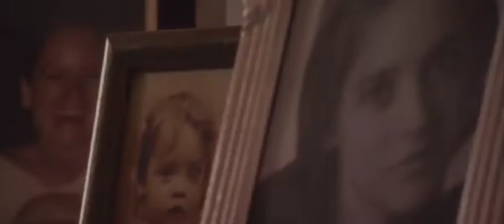[Rec]³: Génesis (2012) | Trailer #1 (Spanish) feat. Leticia Dolera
Directed by:

Cast:

Rights owner:

TrailerHub only serves as an archive and PR outlet for multiple language trailers